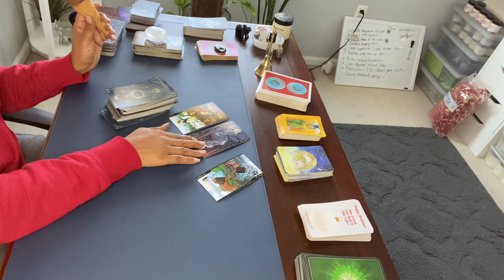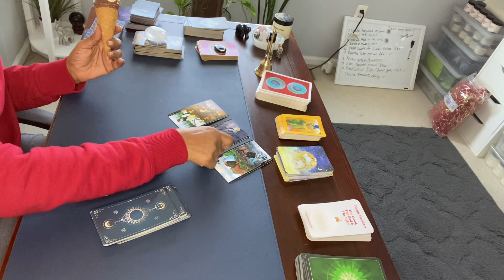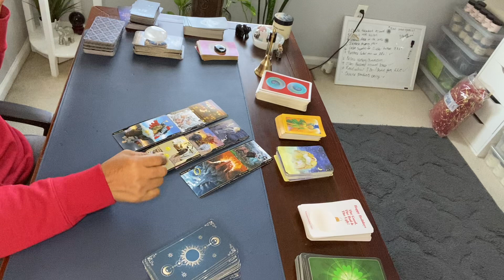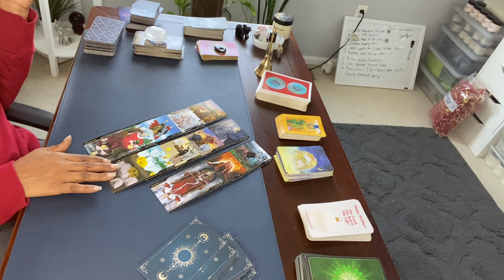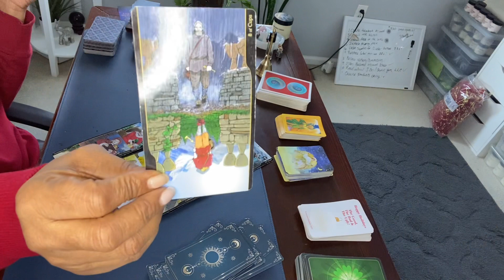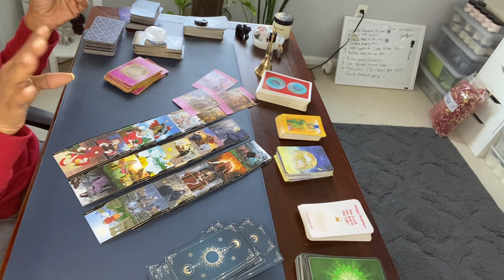STANDING IN TRUTH & STRENGTH ABOUT A PAST LOVE. RECONCILIATION. NEED 2 TALK.